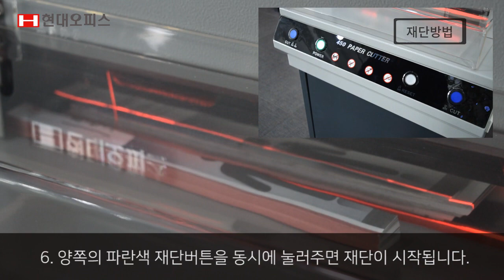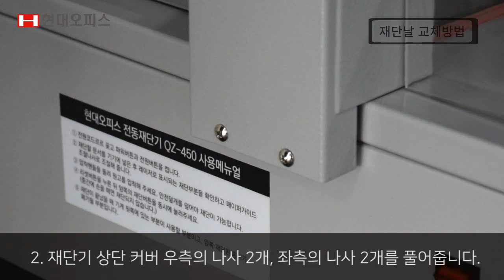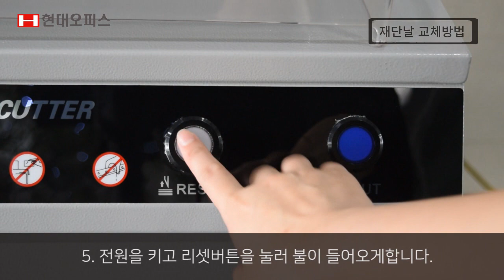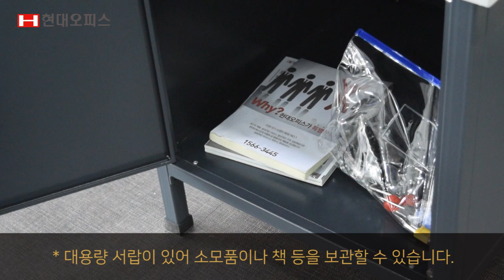페이퍼프랜드 by현대오피스 전동재단기 QZ-450